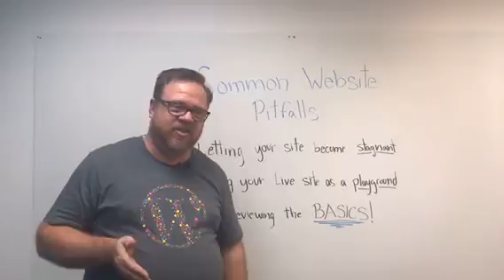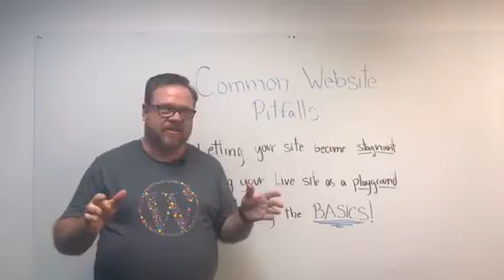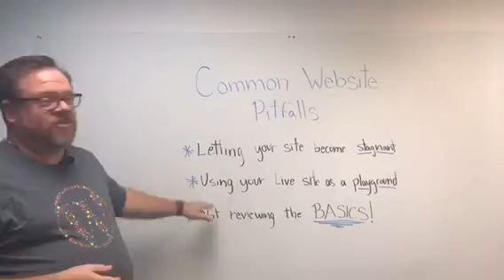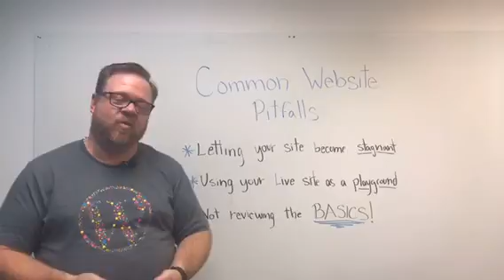Common Website Pitfalls!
This Wit Wednesday, our lead software engineer, Ryan, goes over a few important points to keep your site performing at its optimal level.

• Letting your site become stagnant
Keep your content updated and fresh! No one wants to read a blog post from over ten years ago or see outdated photos of your team. People want to read recent, content and see relevant images of your business. Keep it updated!

• Using your live site as a playground
Sure, it’s fun to add a shiny new update or plug-ins on your site, but this can actually slow your website down big time! You might break your site and need to call a professional to fix it, and that's the last thing you need to deal with!

• Not reviewing the basics
Here at Wit, we run through EVERY aspect of EVERY site we build to ensure it's running at its optimal level. Spend some time running through the basics of your site to make sure everything is working. Who hasn’t clicked on a site to find a page or tab that doesn’t work? Don’t let that be your site!